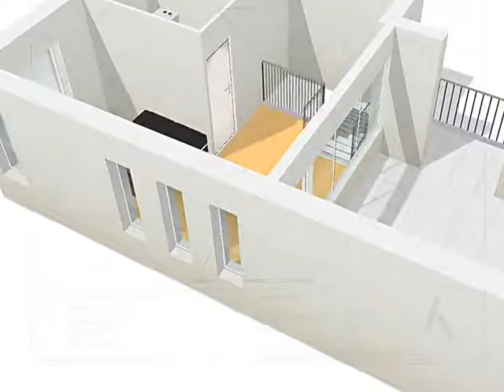Prinsenstraat 12, 4881 VB Zundert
Moderne ruime hoekwoning (ca. 377 m&#179;) met een ruimtelijke inrichting, 4 slaapkamers (waarvan 1 op de tweede verdieping), royaal dakterras en achtertuin.

Gelegen aan een doorgaande weg in rustige woonhof met soortgelijke bebouwing. Nabij het centrum van Zundert gelegen met diverse voorzieningen op loopafstand.

Het huis is voorzien van hardhouten kozijnen met isolerende beglazing. De verdiepingsvloeren zijn uitgevoerd in beton. Het huis is volledig ge&#239;soleerd met hoogwaardige materialen. De buitenkozijnen zijn eind 2014/begin 2015 geschilderd.

Begane grond:
De ruime entree/hal is voorzien van een geheel betegelde toiletruimte en meterkast (9 groepen). De toiletruimte is voorzien van een zwevend toilet en fonteintje. De hal is uitgerust met eikenhouten vloerdelen, stucwerk wanden en een spacwerk plafond. Vanuit de hal is de woonkamer met open keuken bereikbaar. De ruime en lichte woonkamer is afgewerkt met een eiken houten vloer (geschuurd en behandeld), stucwerk wanden, spacwerk plafond. De woonkamer is voorzien van de trapopgang naar de eerste verdieping, een deur naar de achtertuin en staat is open verbinding met de keuken. De moderne keuken in hoekopstelling met Caesarstone werkblad is uitgerust met 4-pits inductiekookplaat, afzuigkap, koelkast, combi-oven, vaatwasser en spoelbak.

Eerste verdieping:
De overloop geeft toegang tot 3 slaapkamers, de badkamer en middels vaste trap tot de tweede verdieping. De slaapkamers zijn afgewerkt met een laminaatvloer, stucwerk wanden en spacwerk plafond. De grootste slaapkamers is voorzien van een fraaie inbouwkast. De moderne badkamer is ingericht met een douchecabine, badkamermeubel en een tweede toilet. De vloer en wanden zijn betegeld en het plafond is van spacwerk.

Tweede verdieping:
Op de tweede verdieping bevindt zich een grote slaapkamer/hobbyruimte. In de kamer is een geluidsarme ruimte aanwezig met daarin de c.v.-combiketel en wasruimte. Vanuit deze kamer is er toegang tot het mooie dakterras. Het dakterras (ca. 11 m&#178;) is met tegels bedekt en gedeeltelijk ommuurd, zodat het de sfeer van een tuinkamer krijgt.

Tuin:
Aan de achterzijde van de woning ligt een mooie aangelegde achtertuin met terras, plantenborders en kunstgazon. De achtertuin is geheel omheind met deels stenen muur en deels houten schutting en biedt zodoende veel privacy. Achterom is mogelijk via poort welke leidt naar een brandgang welke afgesloten is middels een poort.

Berging:
De houten berging is ca. 5 m&#178;.